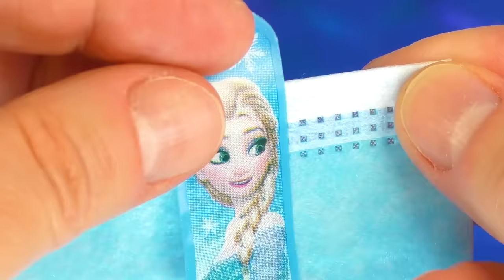DIY Miniature Babies Hospital: Doll Hospital Ideas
How to make a miniature hospital for babies. How to make miniature hospital accessories. Miniature baby incubator, miniature pills, beds, masks, and more. Doll Hospital Ideas. Lalilu just copied it :)
DIY miniature hospital; miniature wheel chair
How to make a miniature oxygen mask for a baby; miniature infusion, and other stuff :))))
miniature baby bottle, diapers
in order to prepare the infusion please let the glue dry overnight, before  you cover it with the second layer of the tape, it will hold better.
doll hospital ideas - lalilu copied it
DIY miniatures
DIY barbie hacks
Miniature world